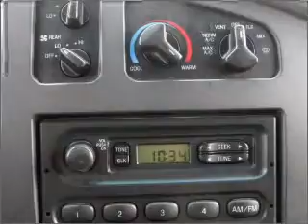2006 Ford Econoline 250 - Fountain Valley CA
Year: 2006
Make: Ford
Model: Econoline 250
Trim: ZCARGO ZVEH ZEXTC SUPERVAN
Engine: 4.6 liter 8 cylinder 16 valve
Transmission: 4-Speed Automatic
Color: Oxford White Clearcoat
Mileage: 83309
Address:
10870 Kalama River Avenue